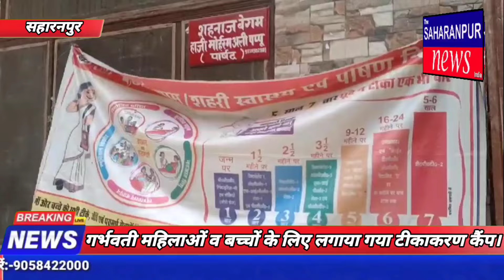THE SAHARANPUR NEWS:-क्या क्या हुआ नगर में आज,देखे दिन भर की खबरों का बुलेटिन आज ही। 01 जून